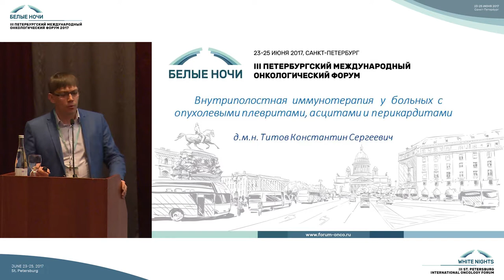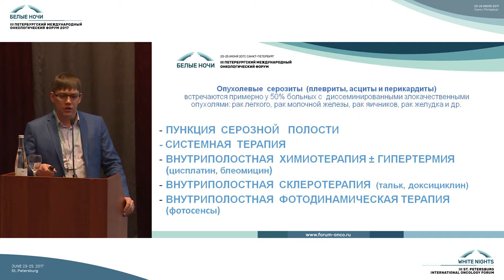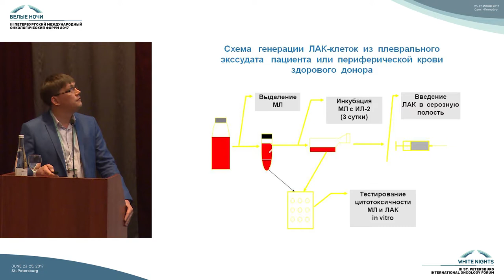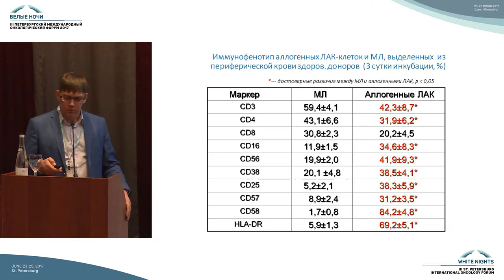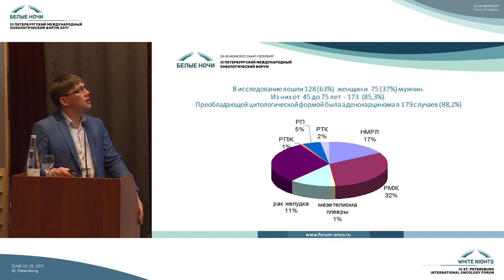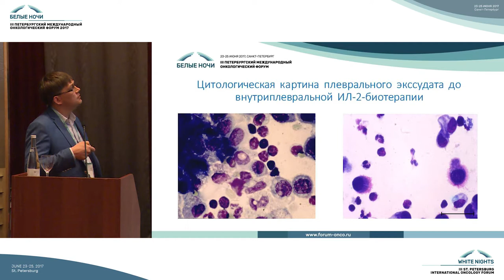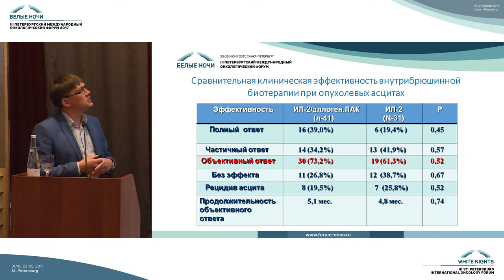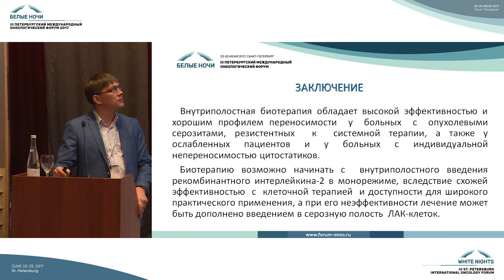Внутриполостная иммунотерапия метастатических плевритов, асцитов и перикардитов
Константин Сергеевич Титов (Москва)

Фундаментальные и клинические аспекты внутриполостной иммунотерапии метастатических плевритов, асцитов и перикардитов